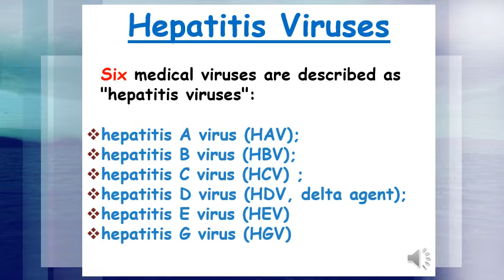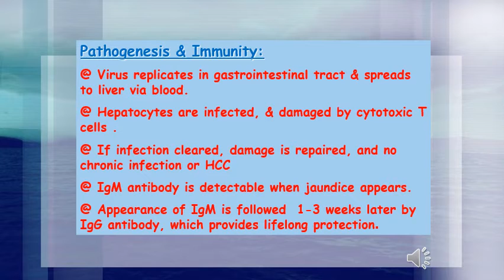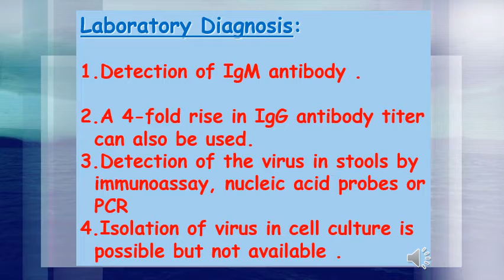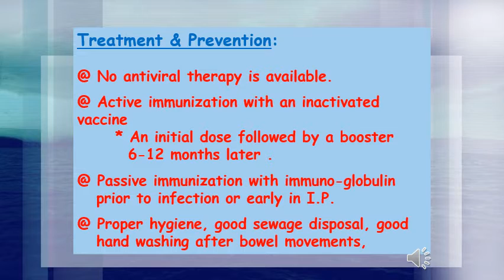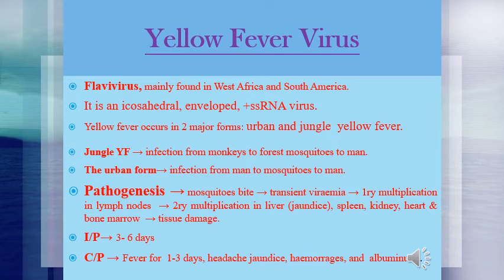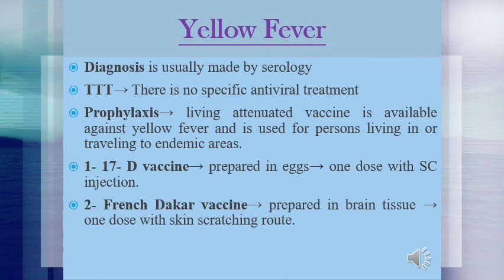L5: HAV, HEV & Yellow fever virus